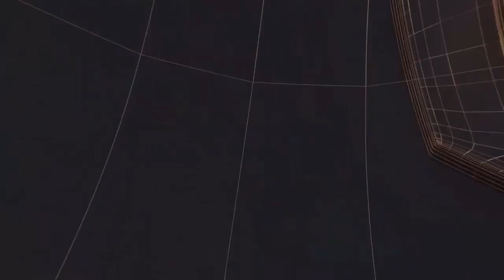ELECTION NEWS II TODAY24 NEWS CHANNEL 24x7 II